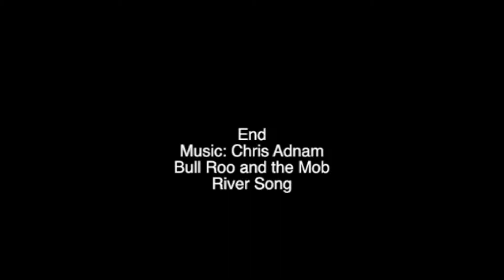Balin Storm rider Surf SUP leash in action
Balin Storm Rider Leash in action - Exerts from Dogman does Bells